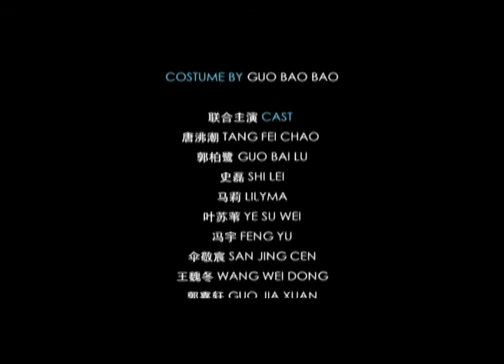Bellamind works: LEGEND OF HEROES 6minutes 正义联盟6分片花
根据科幻小说《正义联盟》改编
ACCORDING TO SCIENCE FICTION "LEGEND OF HEROES" ADAPTED

第一季 天外来客
SEASON 1: THE VISITOR FROM OUTER SPACE

出品人 马力  张明智 马力
LILYMA & ZHANG MING ZHI PRESENTS

制片人 马力
PRODUCER LILYMA

总监制 张芝兰
监制 狄申
SUPERVISOR ZHANG ZHI LAN AND TIK SAN

联合制片：林旭远（新加坡）
CO-PRODUCER: MICHAEL LIM (SINGAPORE)

策划
吕新 于方杰  蔡樹連（新加坡）王才中 周晨 王智 顾建光
PLANNER LV XIN AND YU FANG JIE AND PERCY CHUA(SINGAPORE) AND WANG CAI ZHONG
AND ZHOU CHEN AND WANG ZHI AND GU JIAN GUANG

顾问 王晓京 王迎庆
CONSULTANT BY WANG XIAO JING AND WANG YING QING

总导演 张伟国
导演 刘波 曹伟 郑立
DIRECTOR ZHANG WEI GUO AND LIU BO AND CAO WEI AND ZHENG LI

总编剧 吕新
编剧 吕新编剧工作室
WRITTEN BY LV XIN AND LV XIN STUDIO

视效指导 柯伟
VISUAL EFFECTS BY KE WEI

美术指导 周晓丹
ART DESIGNER ZHOU XIAO DAN
造型指导 郭宝宝
COSTUME BY GUO BAO BAO

联合主演 CAST
唐沸潮 TANG FEI CHAO
郭柏鹭 GUO BAI LU
史磊 SHI LEI
马莉 LILYMA
叶苏苇 YE SU WEI
冯宇 FENG YU
伞敬宸 SAN JING CEN
王魏冬 WANG WEI DONG
郭嘉轩 GUO JIA XUAN
王怡丁 WANG YI DING
曹阳 CAO YANG
张进 ZHANG JIN
张笑语 ZHANG XIAO YU
邱若萱 QIU RUO XUAN
蒋依依 JIANG YI YI

联合出品
怡光国际经济文化集团有限公司
北京贝拉创想影视文化有限公司
常州小飞马影视文化有限公司
PRESENTS YUE LIGHT INTERNATIONAL ECONOMIC AND CULTURAL GROUP
AND LITTLE COURSER PRODUCTION